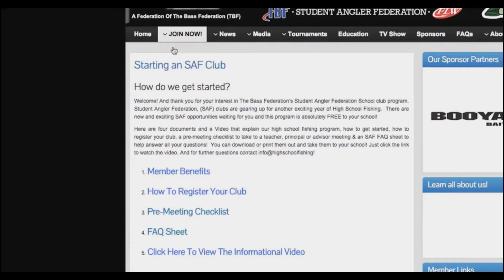High School Bass Club 104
Final advice for forming your high school bass fishing club with insight from a real HS principal who helped students form their bass club.